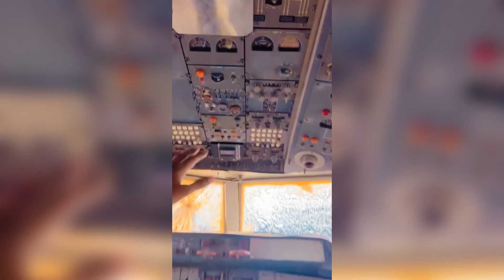Hidden cafe 🛫in Panchkula 🛫🚁😍💥vlog 2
The amazing cafe in Panchkula u can explore and ride in Himachal
Panchkula to Himachal hidden cafe